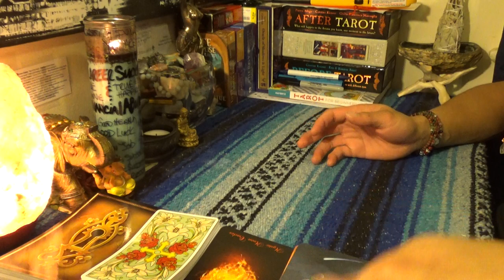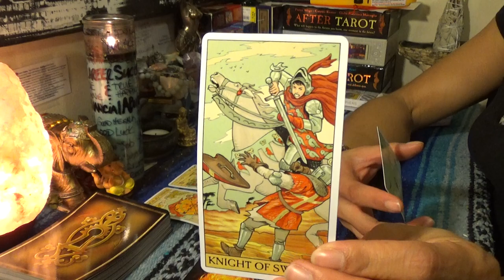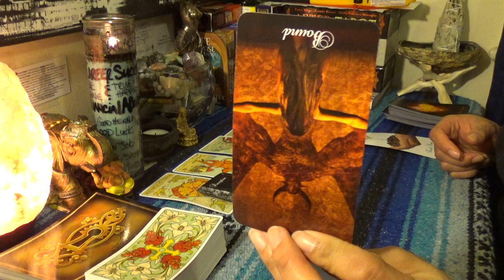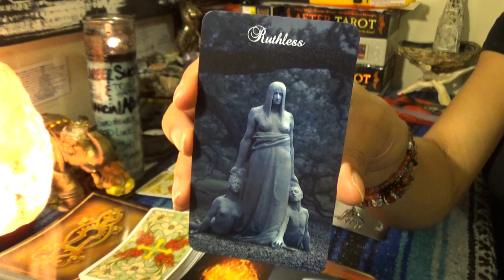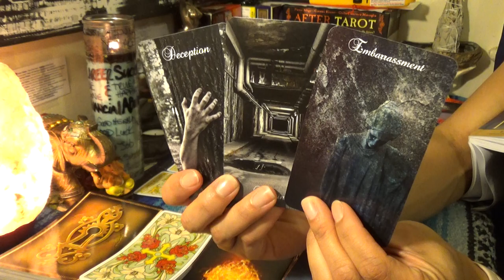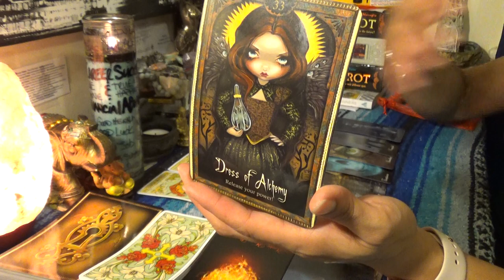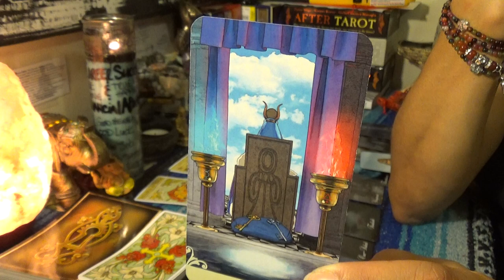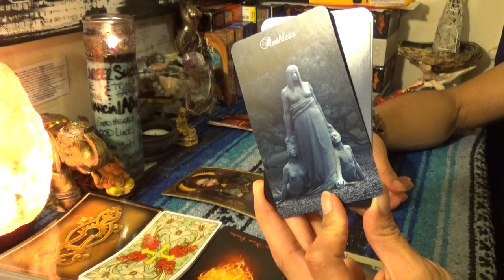♓️PISCES FEBRUARY 2019♓️WARNING SIGNS OF ONLINE EMBARRASSMENT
♓️PISCES FEBRUARY 2019♓️WARNING SIGNS OF ONLINE EMBARRASSMENT...A one sided love may have pushed someone to the edge. Vengence is on the menu this is a warning sign that Pisces better watch out. Wanting to walk away from this relationship won't be so easy. You may have got a little more than what you asked for dealing with this one. They feel played with and you not leaving this situation without being exposed to the masses👉🏾👉🏾👉🏾watch the full video on YouTube 💁🏽‍♀️Make sure you like and subscribe to my YouTube so you don’t miss a thing